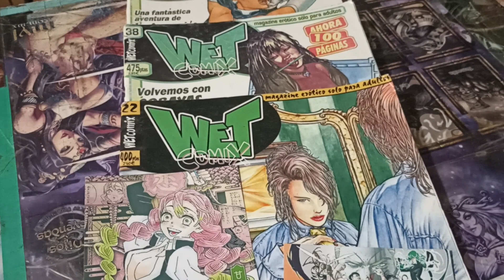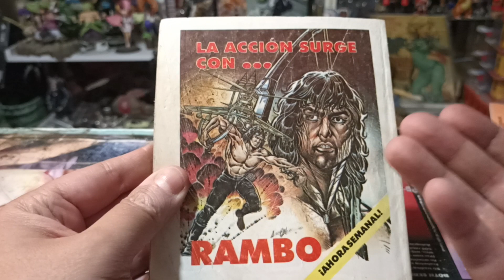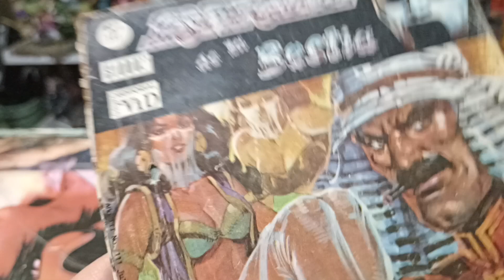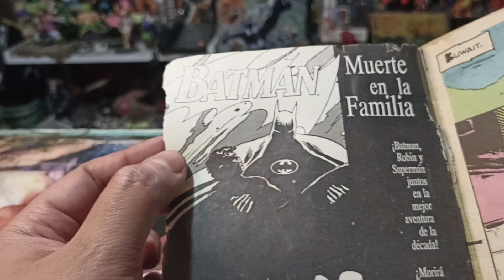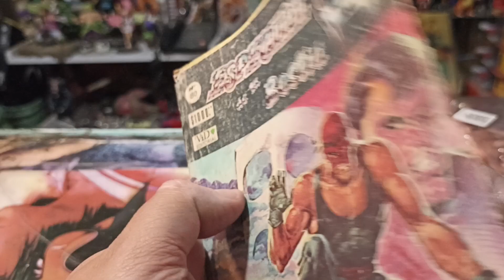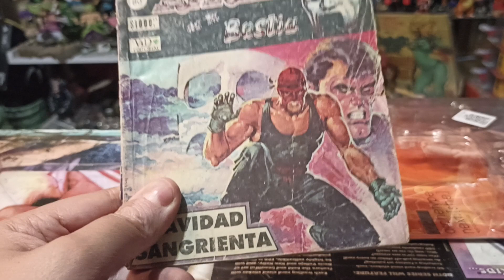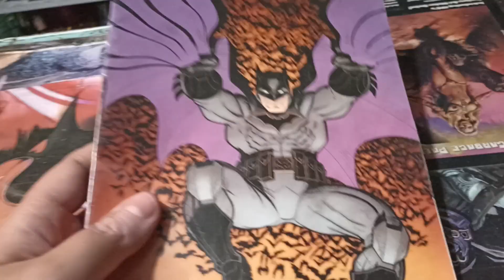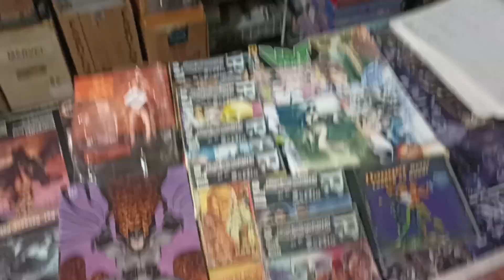Llegó Un Lote con muchas Sorpresas 😃🌟☘️ Los esperamos !!